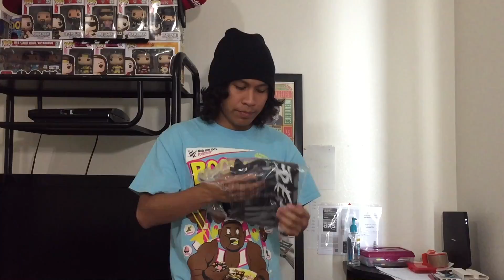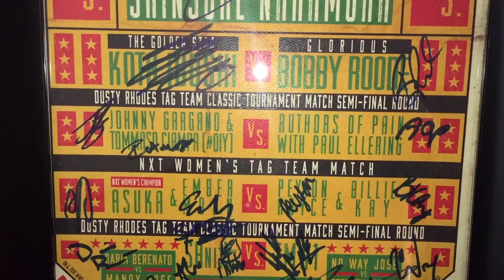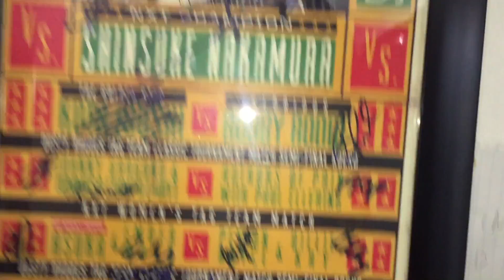UNPACKAGING/UNBOXING: SETH ROLLINS SHIRT + NEW DAY SHIRT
FOOTAGE RECORDED ON IPHONE 6

All WWE programming, talent names, images, likenesses, slogans, wrestling moves, trademarks, logos and copyrights are the exclusive property of World Wrestling Entertainment, Inc. and its subsidiaries.